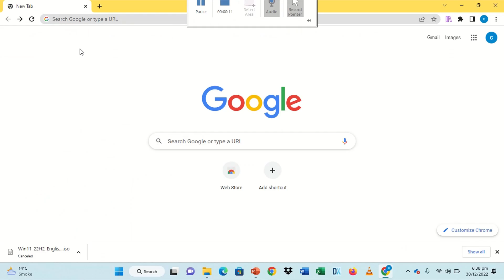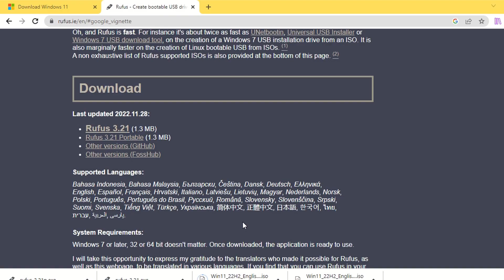Download Windows 11 Free ISO| Genuine windows from Official website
Microsoft said Windows 11 will have a simplified user experience and design. There will also be several new features, including a new Start button and the ability to download and run Android applications on Windows machines.
n this step-by-step tutorial, learn how to download and install the Official Microsoft Windows 11 ISOs. With an ISO, you can easily get Windows 11 on any PC. ISOs make it easy to upgrade from Windows 10 to Windows 11. First, we look at whether your PC is compatible with Windows 11. Then we join the Windows Insider program, which gives you access to the official ISO downloads. The Windows Insider program is free to join. Once we download, I walk through how to install the ISO on your PC, whether you want to do an in-place upgrade or a clean install. At the end, we also look at how to create a bootable USB drive that you can use to install Windows 11 on any PC